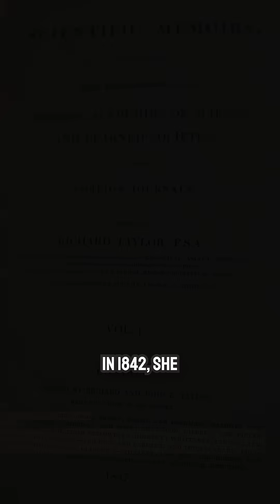Lovelace: The First Computer Programmer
Let’s embark on a journey to discover the fascinating story of Ada Lovelace, The first computer programmer in 1800s.